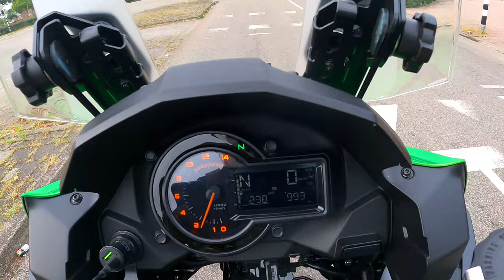Kawasaki Versys 1000 (2022) - Rodaj servis masrafları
Merhaba arkadaşlar bu videoda yeni motorum olan Kawasaki Versys 1000'i rodaj bittiği için servise götürüyorum. 1000km geride kaldı şu ana kadar her şey yolunda. =) Sizlere de kısa bir video hazırlayarak masraflardan bahsetmek istedim iyi seyirler.